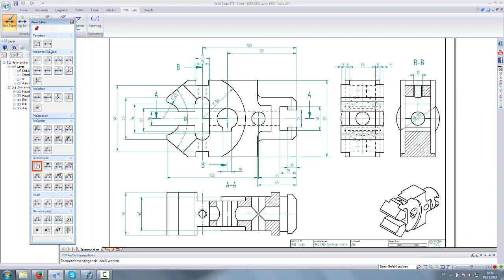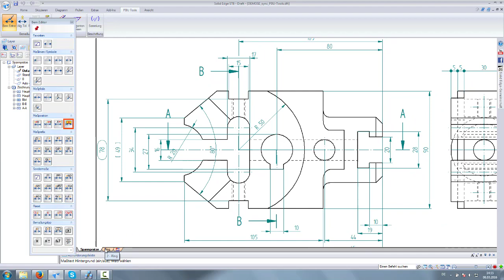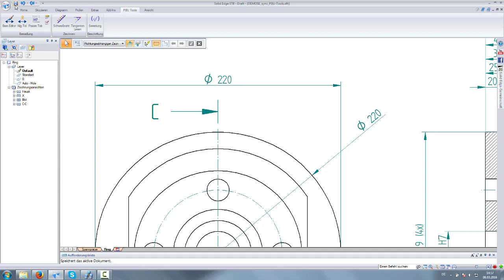PBU-Tool für Solid Edge: Dimension Editor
Das PBU-Tool für Solid Edge "Dimension Editor" hilft Ihnen, schnell und einfach Änderungen an Bemaßungen vorzunehmen.

Dieses und viele weitere PBU-Tools sind zusätzliche Werkzeuge, die die Arbeit mit Solid Edge beschleunigen.

Sie können die Tools für 30 Tage unverbindlich testen.